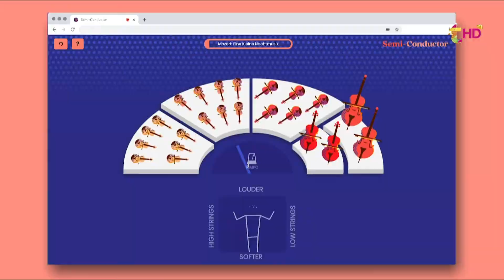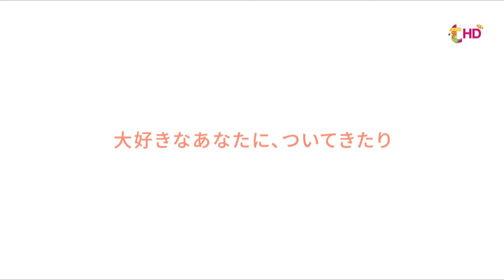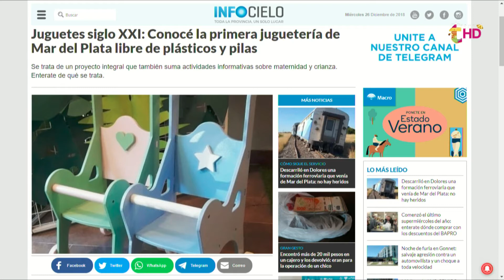👉 Columna Tecno de todos los miércoles con Carlos Ibarra 👨‍💻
1 - EE.UU. pide tomar medidas "agresivas" contra los cigarrillos electrónicos
2 - Dirigir una orquesta en tu navegador es el último experimento de inteligencia artificial que te propone Google
3 - es Lovot y viene de Japón para amarte y ser amado

1 EE.UU. pide tomar medidas "agresivas" contra los cigarrillos electrónicos

Las autoridades de salud estadounidenses están exhortando a tomar medidas para evitar que la juventud del país se vuelva adicta a los cigarrillos electrónicos.
El director de salud pública Jerome Adams emitió un comunicado el martes para pedirles a padres, maestros, médicos y funcionarios públicos que tomaran "medidas agresivas" para evitar que los jóvenes cayeran en el vicio. Por ley federal, la venta de cigarrillos electrónicos está prohibida para menores de 18 años.
2 Dirigir una orquesta en tu navegador es el último experimento de inteligencia artificial que te propone Google

¿No puedes evitar escuchar rock sin empezar a puntear una guitarra invisible? ¿Demasiado moderno para ti? ¿Quizá eres uno de esos aficionados a la música clásica que se pone a dirigir orquestas imaginarias cada vez que suena una pieza? Pues tenemos una buena noticia: Google ha pensado en ti, y te quiere como director de su orquesta virtual.
Semi-Conductor es sólo el último de una larga lista de experimentos web lanzados por Google y disponibles para cualquier usuario; en este caso su objetivo es poner a prueba un sistema de machine learning llamado PoseNet, capaz de identificar figuras humanas (y su movimiento) tan sólo con los recursos que puede ofrecer una navegador web ejecutándose en un ordenador personal, sin hacer uso de complejos sistemas de hardware o software.

3 El robot de "mirada de cachorrito" definitivo es Lovot y viene de Japón para amarte y ser amado por ti
Japón es maravilloso, empezamos muchos artículos así y los que quedan, porque no es para menos. Ya no sólo es todo lo que vamos viendo en torno a los Juegos Olímpicos o ese maravilloso mundo de sus inodoros, son creaciones como Lovot, el robot diseñado solamente para ser amado, como ya insinúa su nombre.

Se escapa así de esas leyes no escritas sobre la tecnología y la robótica, aquello de que su deber sea hacer nuestras tareas más exigentes o nuestra vida más cómoda. Lovot nace con pelaje y con la única misión de que lo ames y que crees un vínculo afectivo con él. Tal cual.
Lleno de sensores para sentir tus abrazos
Carlos Ibarra
Pinamar PC \ COMPUTACIÓN
Avda Shaw 74 (Nueva dirección)
Pinamar - Buenos Aires - Argentina